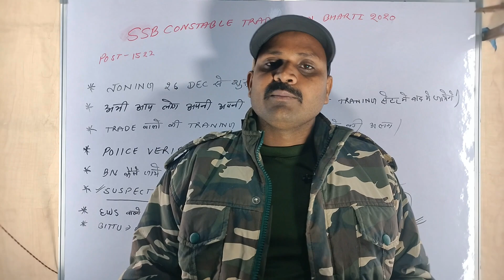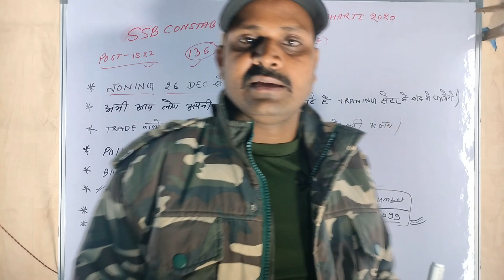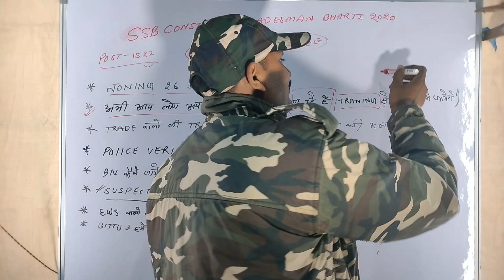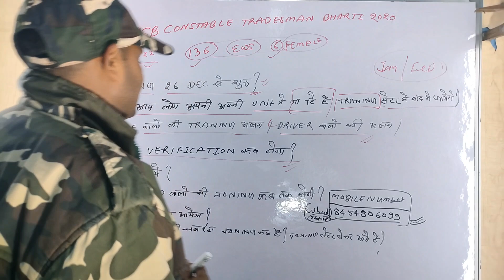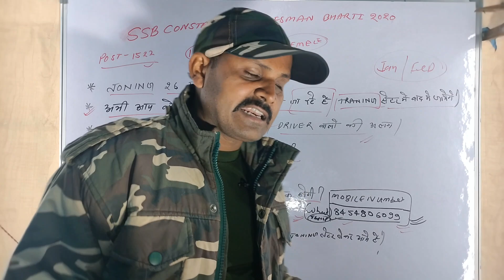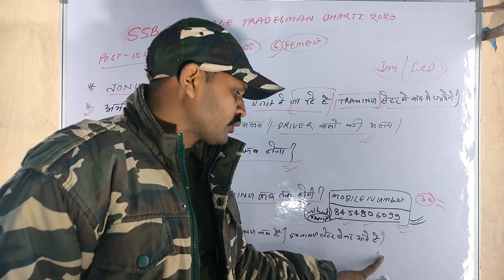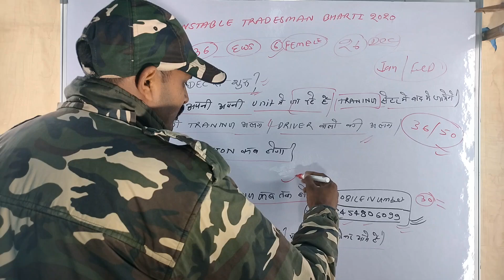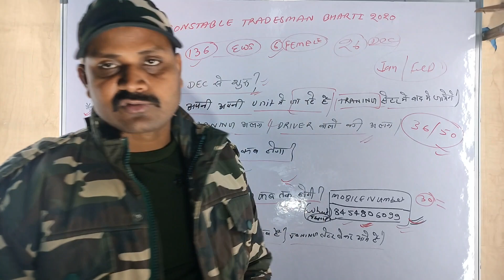SSB tradesman Bharti 2020//joning letter 💌//ews//suspected वालों की जॉइनिंग कब तक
SSB tradesman Bharti 2020 latest update
SSB tradesman Bharti 2020 joning letter 💌